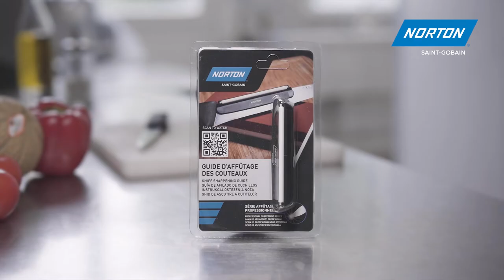How to use the Norton sharpening angle guide while sharpening with a whetstone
The Norton knife sharpening guide is an easy way to keep the blade
angle consistent while sharpening. According to knife/blade, sharpening angle should be between 10 and 30 degrees.

For more information on the Norton Sharpening Range, go or visit your local distributor.

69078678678 -  Norton DIY Sharpening Angle Guide